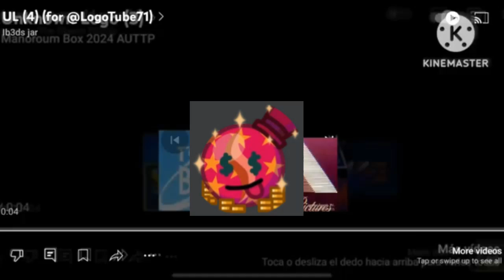UL (6)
Who's Next?